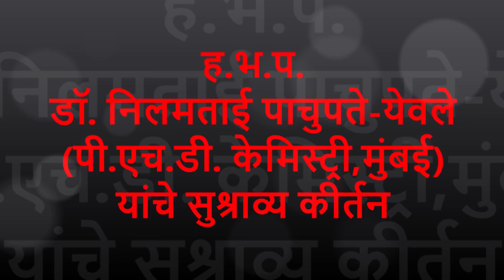आई मला तुच पाहिजे..वारकरी कीर्तन | निलमताई पाचुपते(73978 81111)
विज्ञानवादी युवा महिला कीर्तनकार
ह.भ.प .डॉ. निलमताई पाचुपते -येवले यांचे सुश्राव्य कीर्तन🙏
( पी एच डी - केमिस्ट्री , मुंबई)
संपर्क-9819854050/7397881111